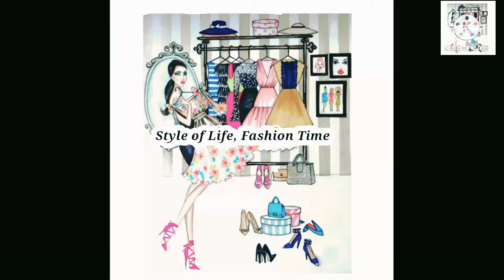free Hand Bel Panting Design on Kurtis#handpaint